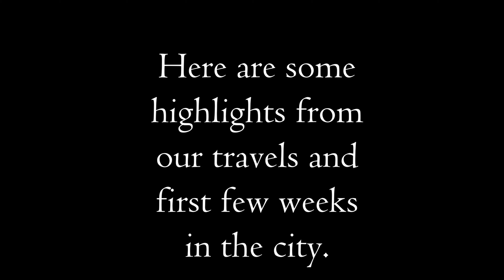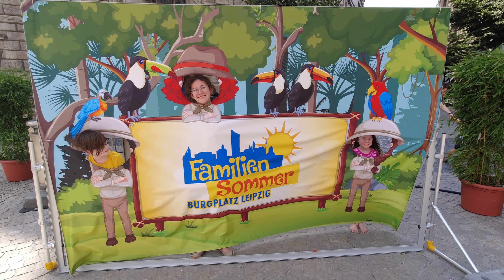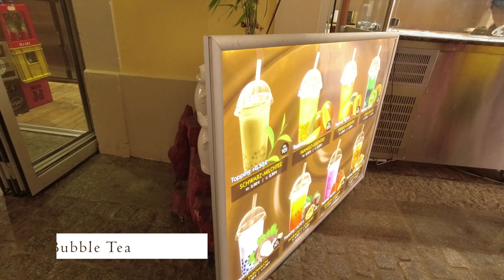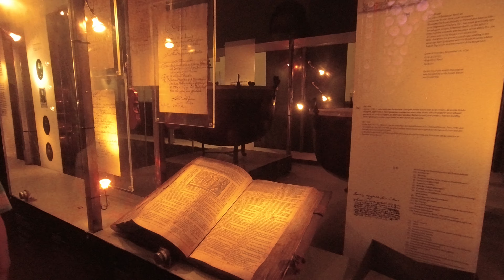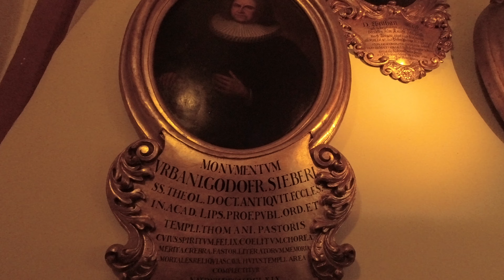American family of six move to Germany! Our expat adventures begin in Leipzig.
At the end of July, after a long time of hoping, dreaming, and planning, we sold or gave away almost everything we own and left the United States to begin our journey with four children as an expat family. We moved to Leipzig, Germany, a beautiful city in the state of Saxony.

This video is just a brief highlight of our travels and first few weeks in the city. We're going to be releasing a lot more videos on life in Germany, life as an expat family, and our traveling adventures, so hit that subscribe button so you don't miss anything.

And if you're familiar with Leipzig, let us know what your favorite thing about the area is!

If you like our videos and want to help us continue to create more content, there are a few ways you can support us:
It makes a difference in the YouTube algorithm to help us gain more exposure.
By shopping through our links, you pay the exact same price, but the companies chip in a little bit for us. Even if you don't buy the exact items listed, it still makes a difference for us.
*For more direct support, you can click that Super Thanks button under the video.

Sony ZV-E10 (Germany) (US)
Sony Digital Bluetooth Wireless Microphone ECMW2BT (Germany) (US)
Sony GP-VPT2BT Bluetooth Handle (Germany) (US)
Rode VideoMicro (Germany) (US)
Mosiso Camera Backpack (fits my 17 inch Lenovo Legion!) (Germany) (US)
GVM LED Lights (Germany) (US)
Condenser Mic (Germany) (US)
DJI Osmo Action (link to the Action 2 - our next action cam upgrade)